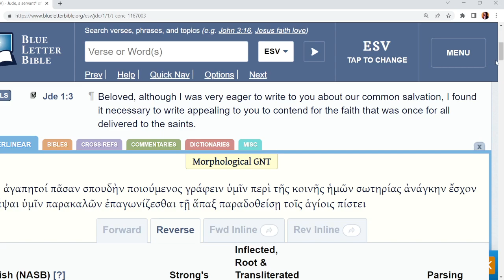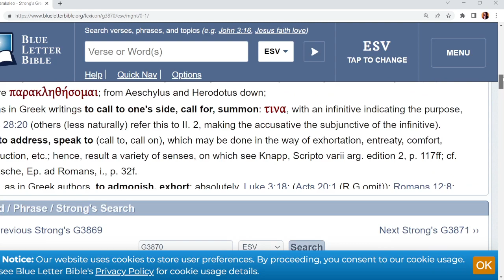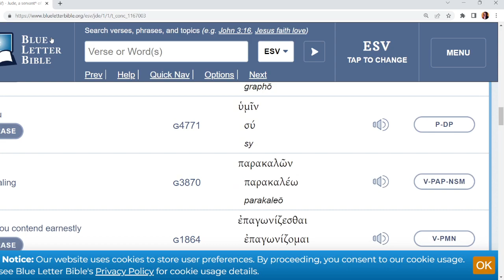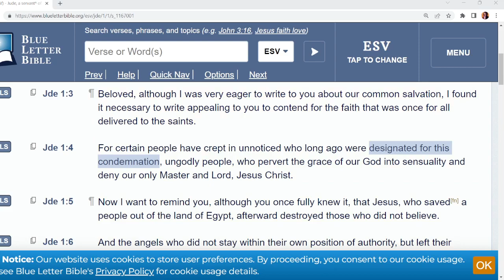Jude 3-4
The "faith once for all delivered to the saints" is worth fighting for.